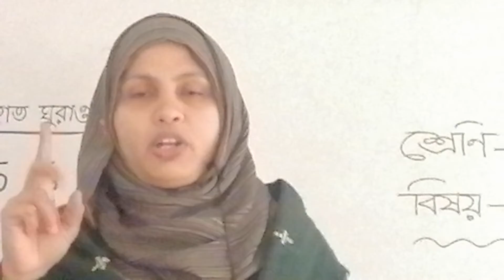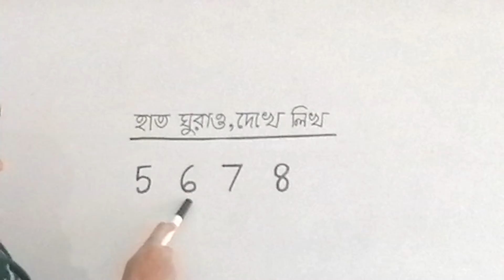শিশু শ্রেণি (১) - গণিত (০৮/০২/২২) শারমিন আক্তার লিপু